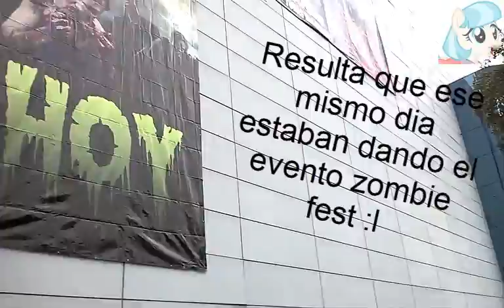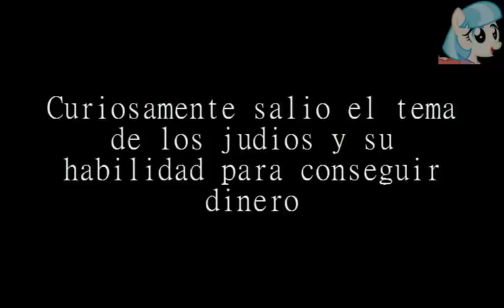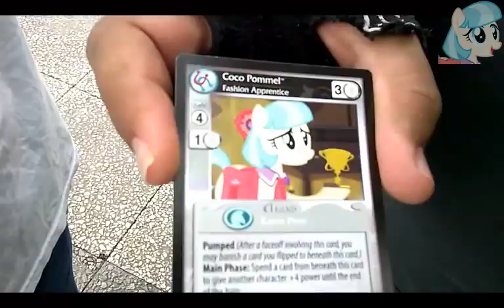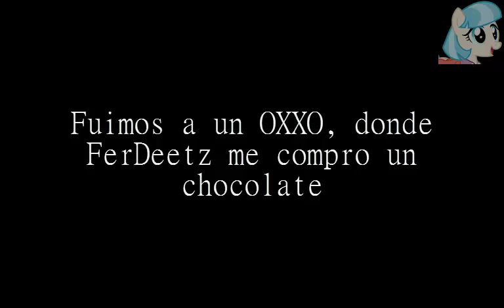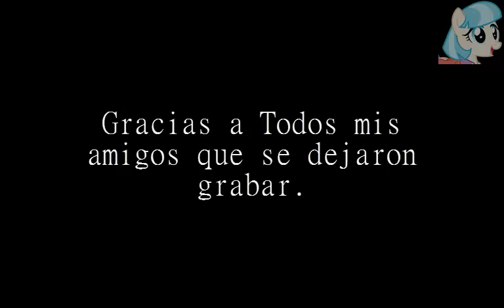¿Alguien es Judio? / Brony Meet Mexico Monterrey Febrero 2015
*IMPORTANTE: Lo que se menciona de personas Judías sugerimos que lo tomen con Humor, Este vídeo no tiene como objeto difamar a personas pertenecientes de esta Religión que nosotros respetamos*

Un dia como cualquiera decidimos llevar a cabo una de nuestras reuniones mensuales mas divertidas aqui en México Monterrey. Tocamos distintos temas pero sobre todo el dia de Derpy, una gran festividad de muchas en el fandom Brony.